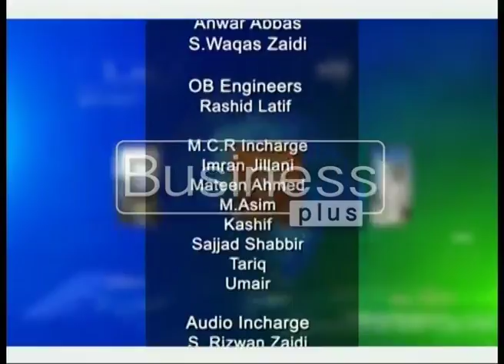The Pulse with host Riaz Aajiz (9 September 2016)